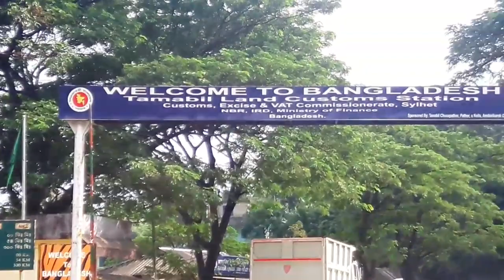India Bangladesh Border-Dawki,MEGHALAYA| North East India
I am sharing my experience and joy through this video about my trip to Dawki,MEGHALAYA. I cannot share my feelings with the words. its the place where India kiss the Bangladesh.

Dawki,in Maghalaya is becoming popular due to the crystal clear water of the Umngot river and a open border in between India and bangladesh.
. In fact, it has become one of the most popular tourist places in Meghalaya, northeast India.

訪問する必要があります● Вы должны посетить● သငျသညျသွားရောက်ကြည့်ရှုရပါမည်● Ju duhet të vizitoni● 你必须访问● شما باید بازدید کنید● Dapat mong bisitahin●
Dawki- erstaunliche Touristenattraktion in Indien.
Dawki-在印度的惊人的旅游胜地
Dawki-在印度的驚人的旅遊勝地
Dawki-kamangha-manghang lugar ng turista sa india
Dawki - εκπληκτικό τουριστικό σημείο στην Ινδία
Dawki-インドの驚くべき観光地
인도에서 Dawki- 놀라운 관광 명소
Dawki- local turista incrível na Índia
Dawki- fantastisk turist plats i Indien
Dawki- จุดท่องเที่ยวที่น่าทึ่งในอินเดีย
Dawki-inanılmaz turist nokta in India
Dawki- punto turístico increíble en la India
Dawki- удивительное туристическое место в Индии
داکی - نقطه توریستی شگفت انگیز در هندوستان
Dawki - nevjerojatna turistička točka u Indiji
Пункт назначения для отдыха в Индии.